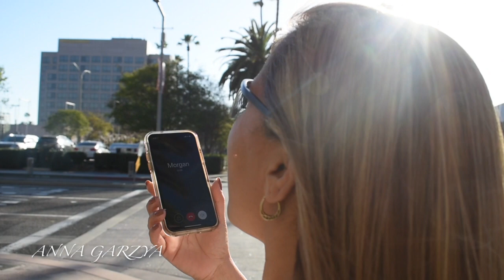AIra y sus gafas inteligentes para personas ciegas y baja visión 👩‍🦯 Español e INglés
En este video te describo en Español acerca de los servicios que ofrece AIra através de unas gafas por las cuales una agente altamente entrenada puede asistir a personas invidentes.  De pago y con una aplicacion se puede acceder por iPHone y Android tambien.